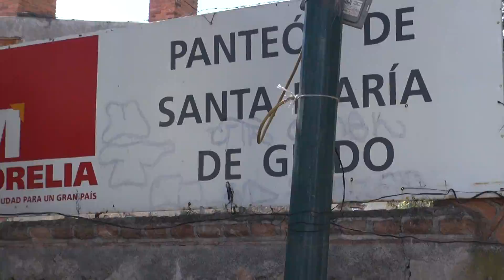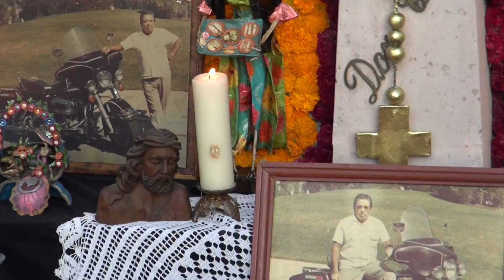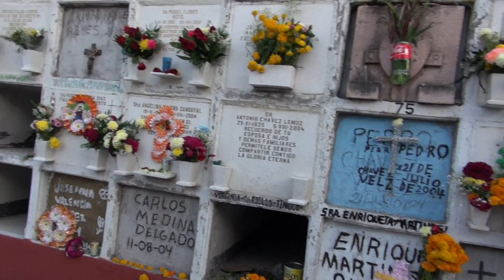Día de Muertos 11-2-11 HD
Cemetery in Santa Maria then Municipal cemetary Morelia